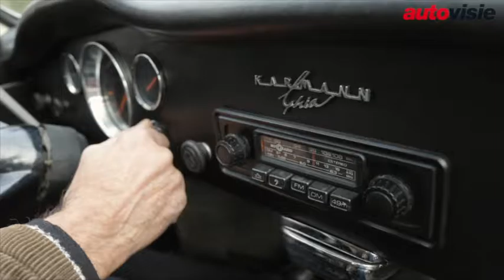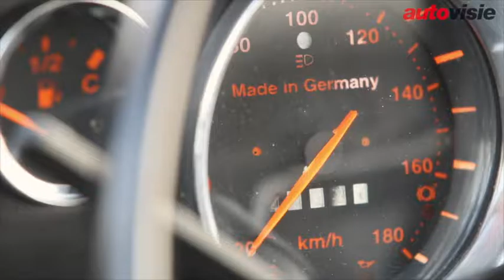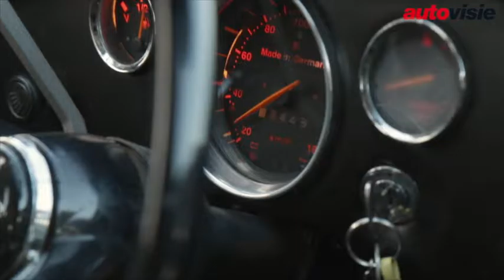Uw Garage Karmann Ghia TC Joop de Vreede